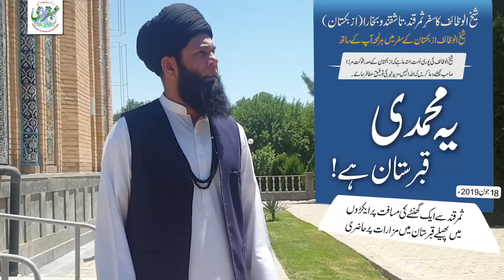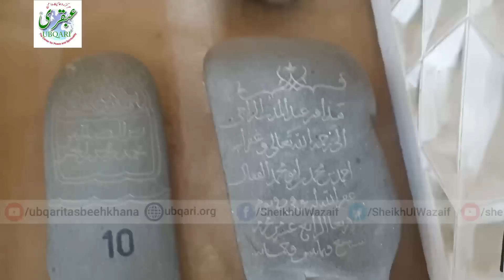Samarkand Ky Kareb 1 Qabristan me Mazaraat Pr Sheikh ul Wazaif Ki Hazri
شیخ الوظائف ازبکستان کے سفر میں ہر لمحہ آپ کے ساتھ
 شیخ الوظائف کاسفرِثمر قند،تاشقند و بخارا(ازبکستان)

یہ محمدی قبرستان ہے!
ثمر قند سے ایک گھنٹے کی مسافت پرایکڑوں میں پھیلے قبرستان میں مزارات پر حاضری